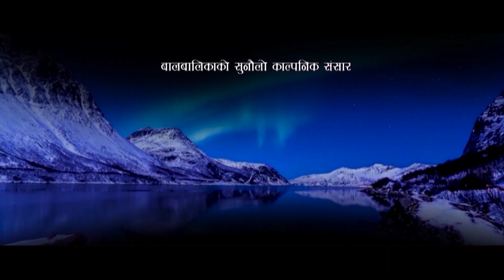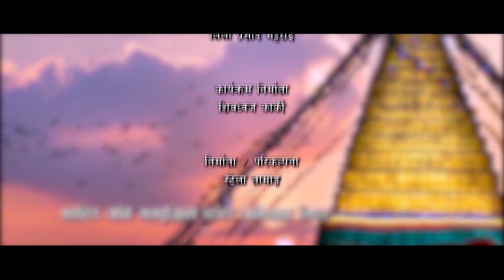BAAL SHANTI ABHIYAAN // Importance of sports in children's life //